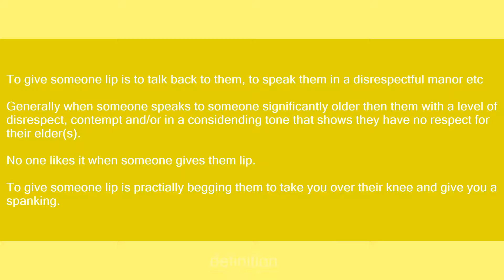lip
Slang flashcards: